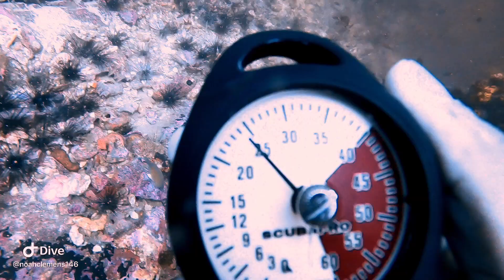KOH LIPE - SCUBA DIVING AND ISLAND LIFE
The island of koh Lipe, Thailand has (arguably) the best scuba diving that Thailand has to offer.
In this video do my best to take you on a 3 day vacation to Koh Lipe Thailand.

I spent one day exploring and enjoying the beaches, one day scuba diving, one day snorkeling / island hopping and 3 days enjoying the nightlife koh lipe has to offer:)